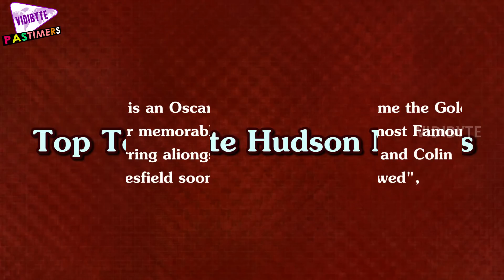10 Kate Hudson Best Movies